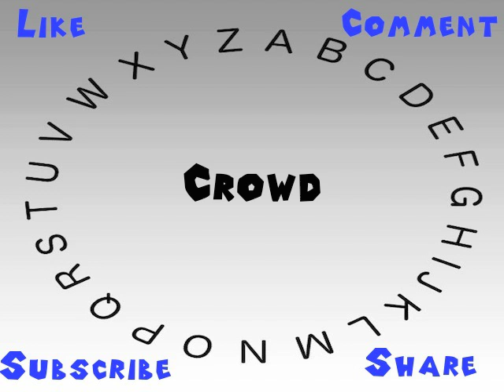How to Say or Pronounce Crowd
This video shows you how to say or pronounce Crowd.

How would you say Crowd?